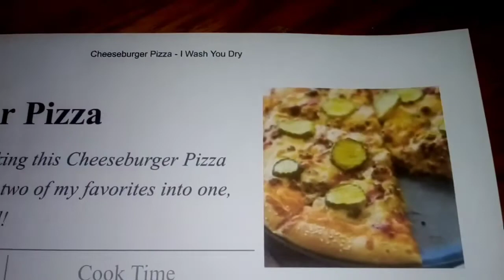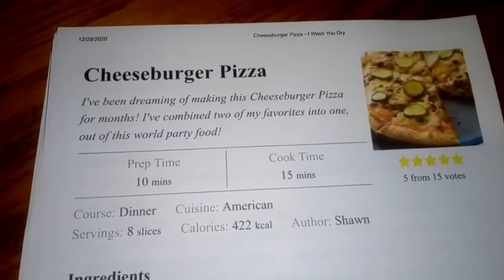De-Christmassing, some small changes and an epic cheeseburger pizza 🍕